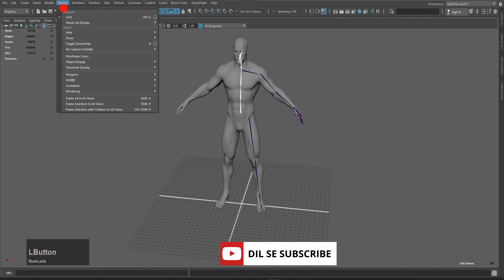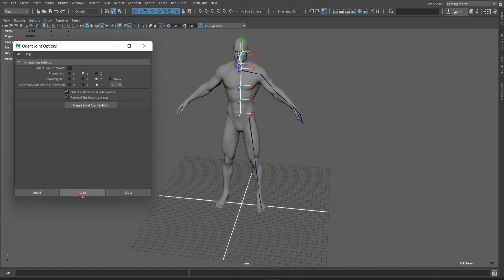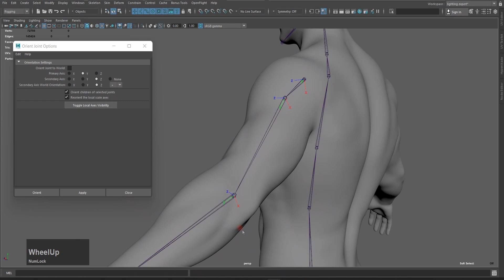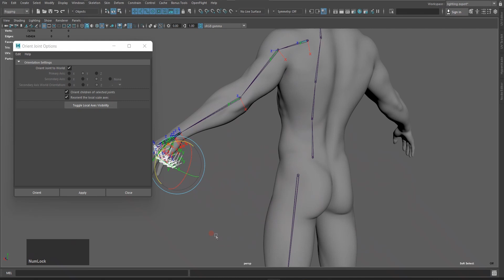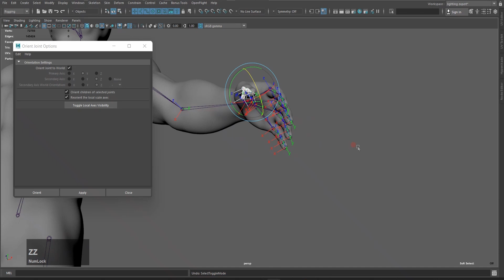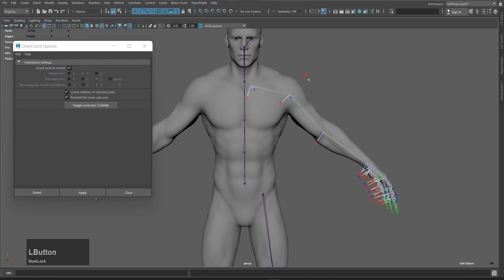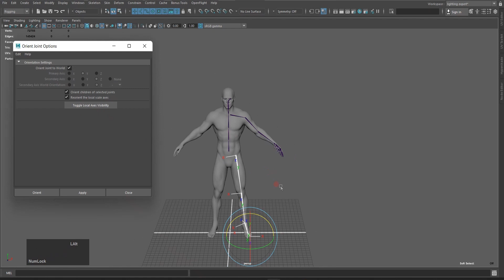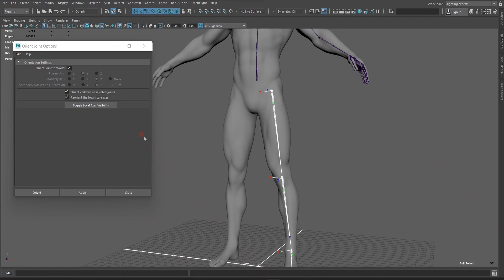RIGGING_IN_MAYA_HINDI PART_4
is video mein aap janenge___ orientation ke bare me and Orient Joint tool kis ta rahse istemal karna hai, aur bhi bohut kuchh.

WELCOME TO ZFX EXPRESS

my name is ... S.J.ALI  :)
I am sharing my knowledge and trying to help you guys. because you learn something new.

in Hindi
Maya rigging
rigging in Maya
in Maya Hindi
Rigging tutorials
Hindi
tutorials
in Maya
rigging Hindi
Maya rigging in Hindi
Maya rigging
tutorials in Maya

(: .IS VIDEO MEIN MAYA 2020.3 VERSION ISTEMAL KIYA GAYA HAI. :)
00:00 introduction
00:30 on the local rotation axes
00:44 open the Orient Joint tool
01:00 set cog joint, etc...
02:45 set hand joints
03:03 set finger joints
04:02 solve the finger problem
06:47 open script editor
07:27 set lag joints
09:00 parent the joints